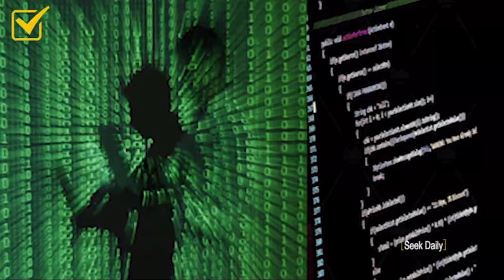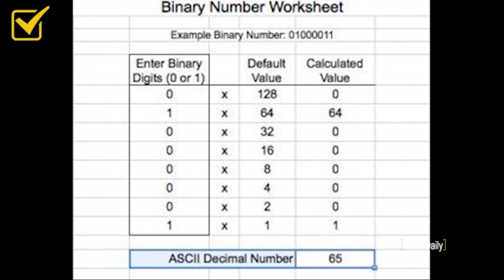Secrecy Inside the Water of Galilee!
Cover Topic:-
Sea of Galilee!
Prophecy on Galilee water level!
Sea of Galilee The Lake of Jesus!
What is the Secret of Inside the Water of Galilee?

In all languages and all over the world it is known as the Lake of Jesus. What makes the news is the growth of its waters, which have reached 13 cm below the "upper red line" of 208.80 meters below sea level.
Maximum levels are about to be reached. What does the lake look like today in comparison to 3 years ago? And will the authorities open the dam? Join us in this live report to find out!

The water levels of the Lake of Galilee, a.k.a. Kinneret had been rising for the past three years. This spring the levels had almost reached the maximum level. The authorities are considering to open the dam to release the water into the Jordan River.

Every video is created with a single goal in mind..to deliver an open-minded unique video experience to you the Viewer every time.